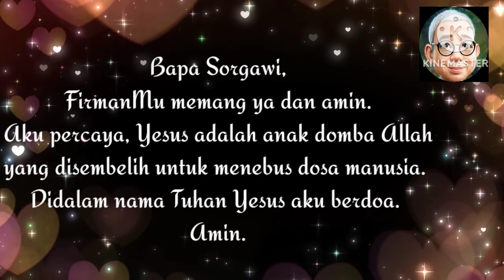SaTe Pagi •• Crazy Rich Vietnam •• 13 Peb. 2024√